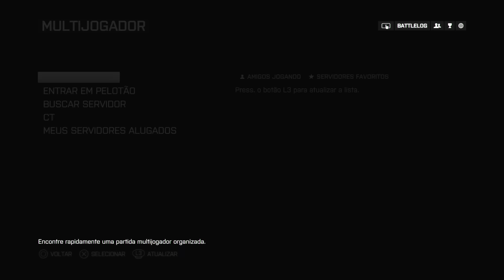BATTLEFIELD 4™ Noshahr Canals - Cada Equipe Por Si "Assalto/ AEK-971/ Vale do Dragão 2015 BF4 #28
Dica: Como Jogar Vale do Dragão 2015 Noshahr Canals - BF4 PS4 | BF4 - Vale do Dragão 2015 - Noshahr Canals | BF4 PS4

Seja Bem Vindo(a) ao meu canal LFernando GAMER™

Canal de GamePlay´s + Focado em Jogos de Corrida™, e também gosto de: tiro, ação, esportes e etc... Sempre quando dá trago Unboxing´s e as vezes Vlog´s !!!

Equipamentos:
🎬Elgato Game Capture ▶ HD 60;
🎧Headset Turtle Beach Earforce Px21;
💻Notebook Dell Inspiron i7,  HD 1Tb, 8gb memória + 2gb vídeo;
🎮PlayStation 4 500GB FAT;
💾HD Externo Seagate 1TB;
📹Camera Ps4 Ps Eye Playstation 4;
📺TV Sony Smart 43" LED 4K HDR;

LFernando GAMER™